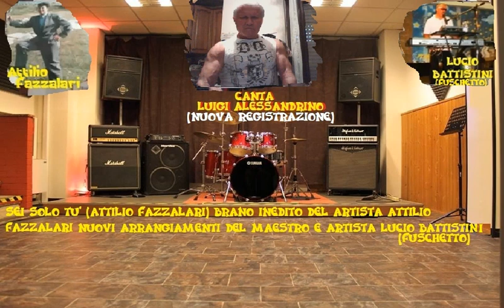SEI SOLOTU 'ATTILIO FAZZALARI ARRANG DEL MAESTRO LUCIO BATTISTINI FUSCHETTO CANTA LUIGI ALESSANDRINO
CIAO AMICI UNA BUONA DOMENICA
A TUTTI
IERI DOPO TANTO TEMPO
COME PROMESSO
O VOLUTO RICANTARE
QUESTO BELLISSIMO BRANO INEDITO
DI UN PO' DI ANNI FA'
DEL ARTISTA E CANTANTE
MIO AMICO
ATTILIO FAZZALARI
CON LA COLLABORAZIONE
SU GLI  ARRANGIAMENTI
DEL AMICO E MAESTRO
LUCIO BATTISTINI (FUSCHETTO)
RINGRAZIO L'AMICO ATTILIO
PER AVERMI DATO L'OPPORTUNITA'
DI CANTARE QUESTO SUO
BELLISSIMO BRANO
E ANCHE IL MAESTRO LUCIO
PER I SUOI BELLISSIMI
ARRANGIAMENTI
UN ABBRACCIO DI CUORE
A TUTTI